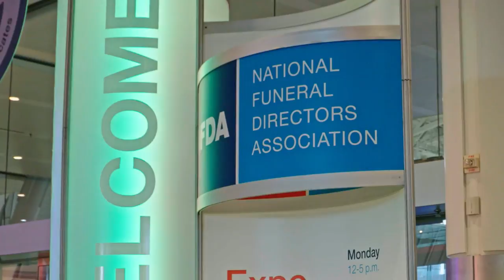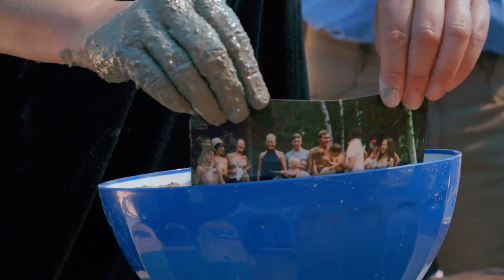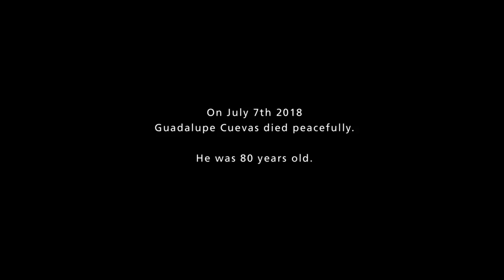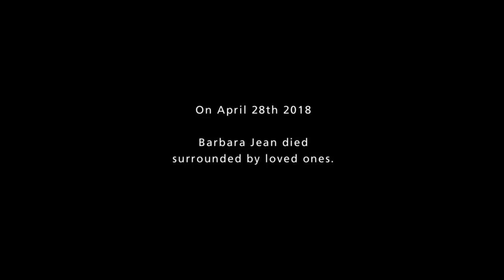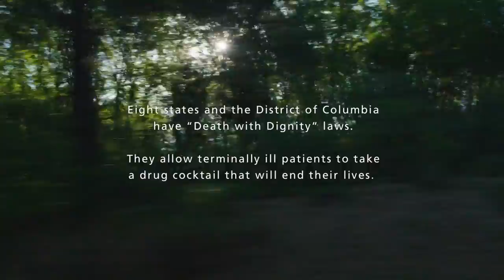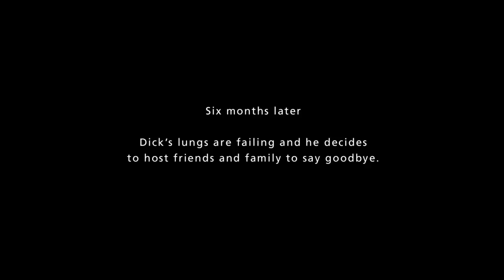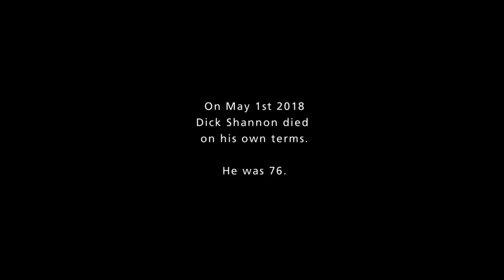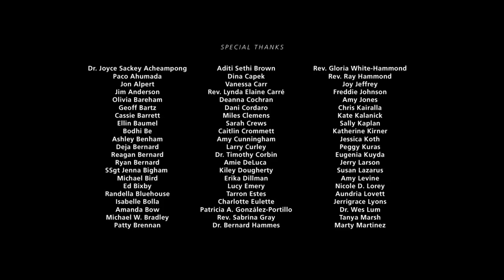Alternate Endings Six New Ways to Die in America - A halál hat új módja Amerikában. Teljes film.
2018-ban fordult elő először az Egyesült Államokban, hogy többen választották a hamvasztást, mint a hagyományos temetést. A dokumentumfilm Emmy-díjas alkotói a halálhoz való hozzáállásban, a rituáléban bekövetkezett változásokat vizsgálják, beleértve az elfogadás különböző módjait, és azt, hogyan viszonyulunk életünk végéhez. Ennek keretében szó lesz az orvosi segítség igénybevételéről, az élet egyedülálló ünnepléséről, és szeretteink megbecsülésének módjáról az eltávozásuk során.

Directed and produced by Perri Peltz and Matthew O’Neill (HBO’s Axios), Alternate Endings: Six New Ways to Die in America offers a fascinating look at the varied ways Americans are choosing to both find meaning and celebrate life as it comes to an end.